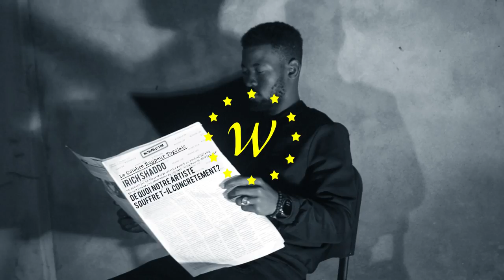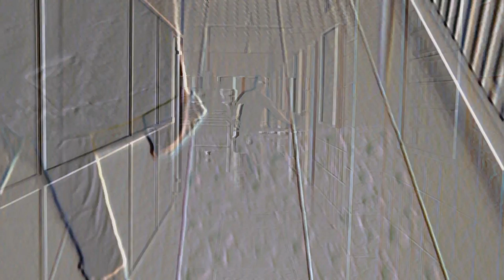IRICH Shaddo - Contaminé (Clip Officiel) by Empire Evolution Films